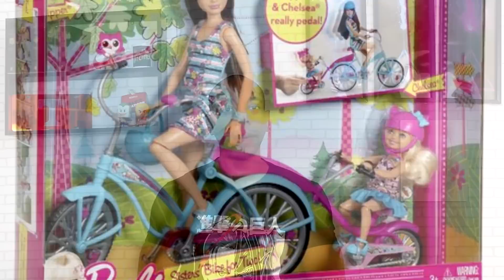BARBIE: A MATTEL QUASE FALIU! TODAS AS 50 REFERÊNCIAS E EASTER-EGGS DO FILME!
Barbie (2023) é o filme dirigido pela Greta Gerwig que se tornou o maior fenômeno do ano. Com Margot Robbie interpretando a Barbie, Ryan Gosling como Ken, o filme está sendo sucesso no mundo todo e veio lotado de referências e easter-eggs. Nesse vídeo então eu te apresento todos os 50 easter-eggs que o filme traz a cerca da história da Mattel, como Barbies descontinuadas, Ken problematizado e os processos envolvendo a franquia de bonecas.

AJUDE A CRIAÇÃO DE CONTEÚDO DO CANAL E APAREÇA NO PRÓXIMO VÍDEO:
Sua mensagem será destaque nos próximos vídeos do canal